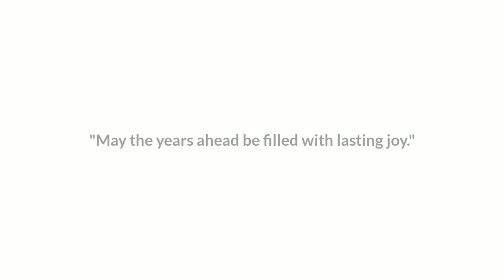Koch Christian wedding 2020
Chwitak Koch,

Koch Rabha Christian Marriage

Please give your valuable feedback in comments section